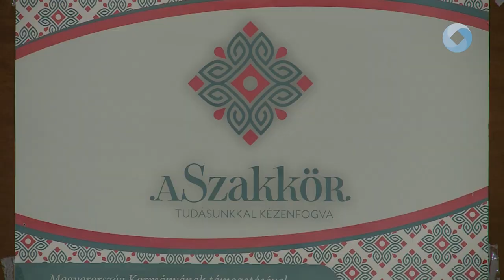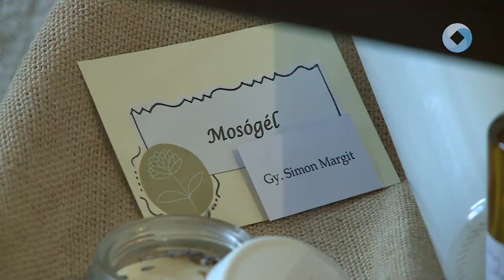KIÁLLÍTÁS A SZAKKÖRÖK MUNKÁIBÓL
A SZAKKÖR program keretében nyílt kiállítás a Gárdonyi Géza Művelődési Ház és Könyvtárban pénteken. A tárlaton az intézmény népi bútorfestés és natúr kozmetika tematikájú szakköreinek munkáit láthatják az érdeklődők május 31-ig.